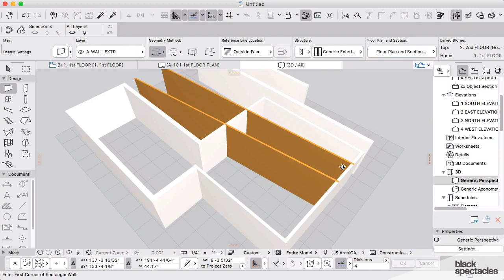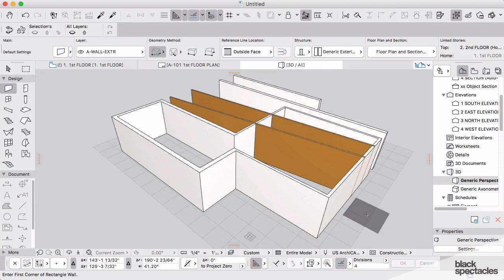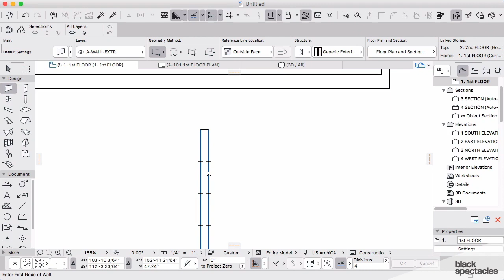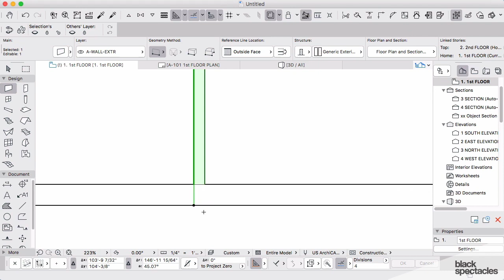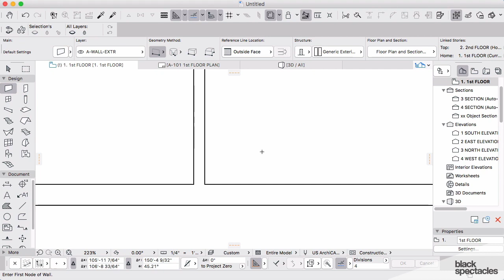Extend and Break - ArchiCAD for Beginners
Learn about extending and breaking within ArchiCAD 20 in this video tutorial.